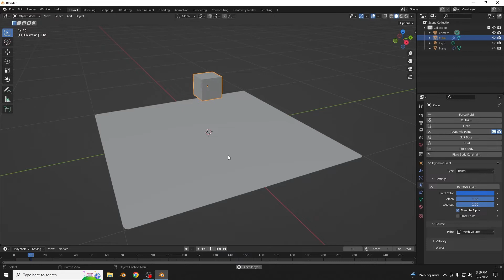Real-time Fluid Simulation (sort-of)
Make some waves! It's even in realtime! Dynamic paint is totally awesome in Blender.

Have fun!